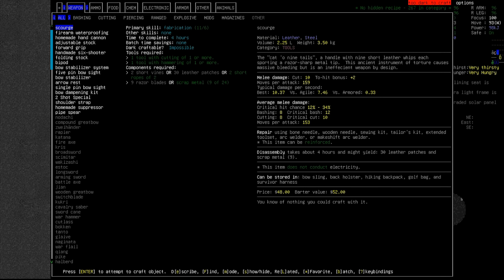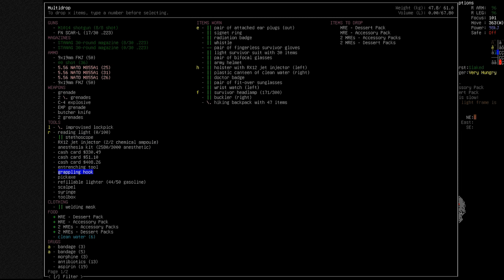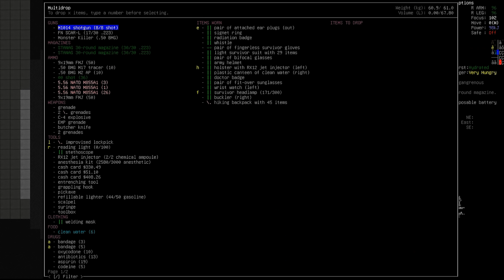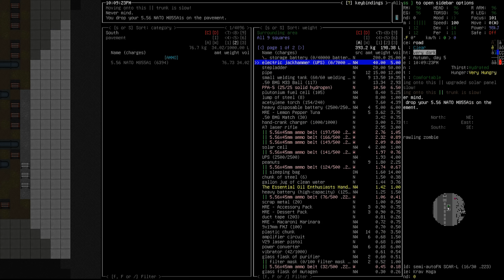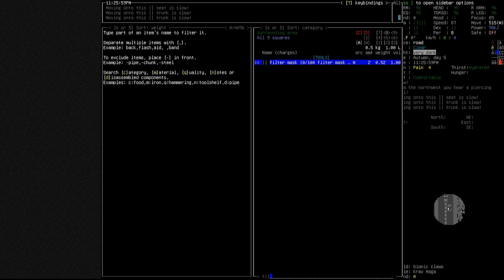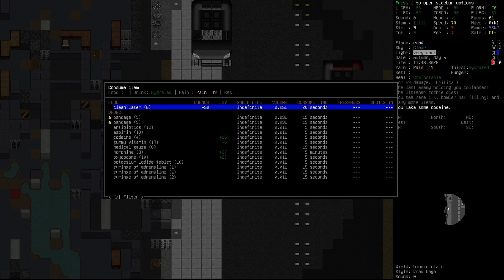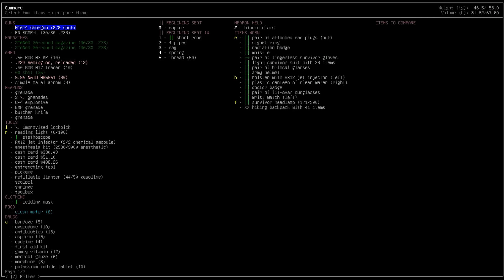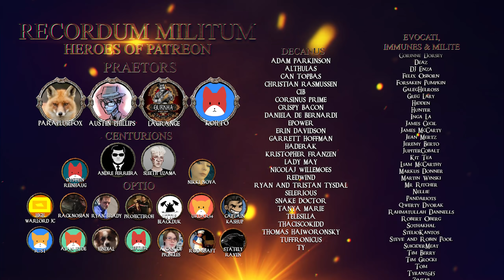Cataclysm: Dark Days Ahead "Dusk" | S2 Ep 42 "Down We Go"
►Airing Wednesday every week at 0800EST -500UTC

We will be following Dusk's Tale until his untimely death and in this game an early death is a pretty much guaranteed.

►Channel Mail:
Wellesley St
Auckland 1141
New Zealand

¦MUSIC MASTERING¦

¦SOUNDS¦

¦SOUNDPACK¦

Cataclysm DDA